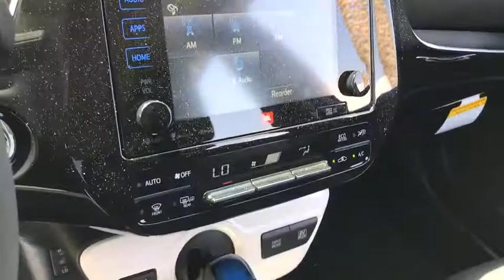2017 Toyota Prius Las Vegas, Henderson, North Las Vegas, Summerlin, Clark County, NV 00873131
2017 Toyota Prius
2017 Toyota Prius Four Touring - Stock#: 00873131 - VIN#: JTDKARFU2H3044564

Centennial Toyota
6551 Centennial Center Blvd